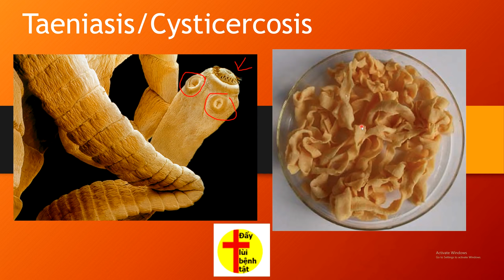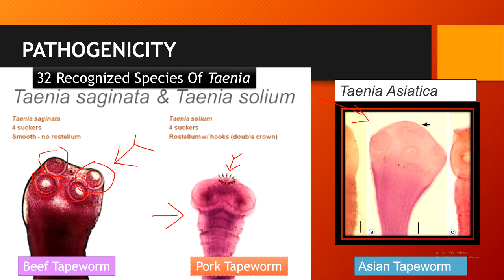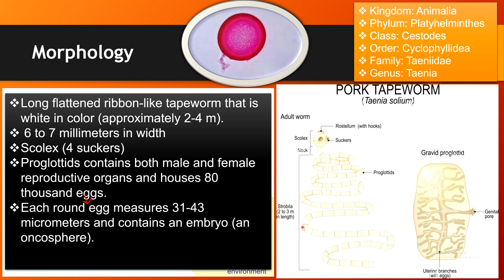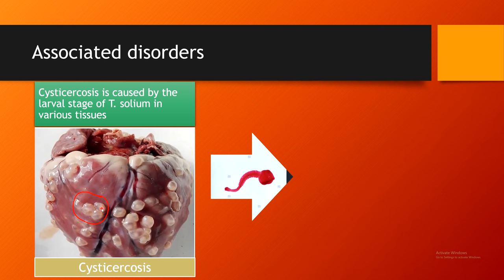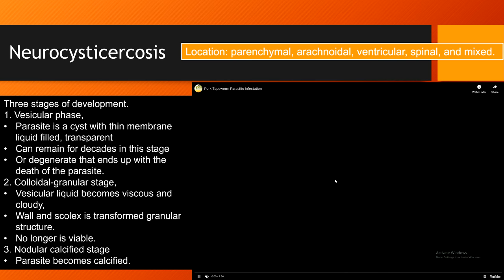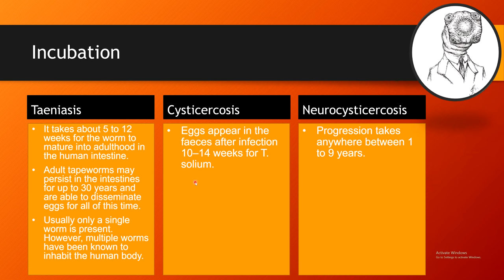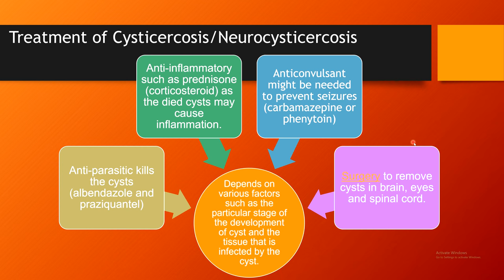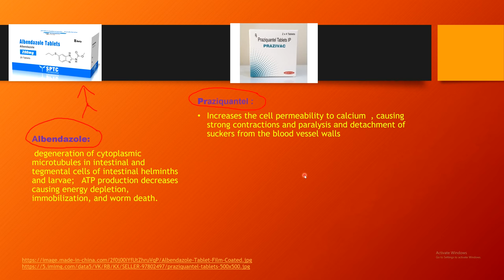Bệnh Sán Xơ Mít và Cách Phòng Chống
*. Tìm kênh trên Youtube bằng từ khóa: " Đẩy lùi bệnh tật"
*  Đường link mua thuốc ở phần " About" của giao diện chính của kênh nha quí vị.